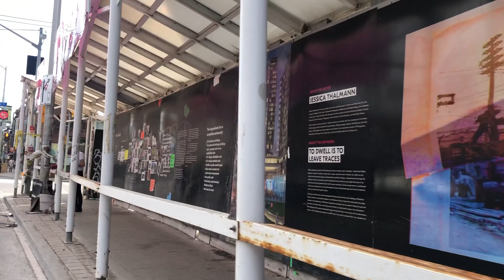Toronto City Summer Tour | West to East | Biking Manenos 1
Biking along Bloor St, Sherbourne St, Wellsley St, Parliament St
Song: Summer - Calvin Harris